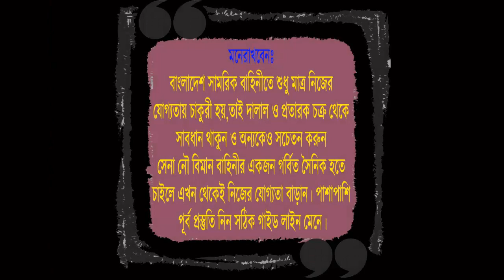সৈনিক পদের চাকুরির জন্য ১০০টা বুক ডাউন দেয়ার প্রতিযোগিতা !! সেনাবাহিনীর চাকুরির প্রস্তুতি